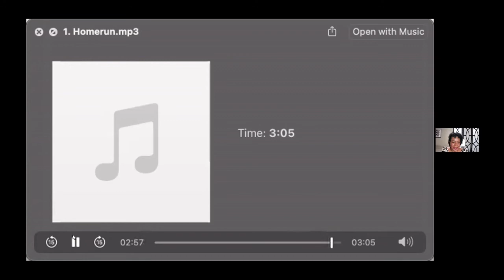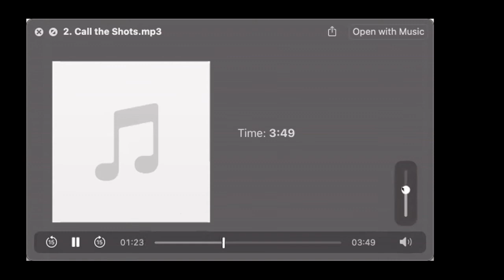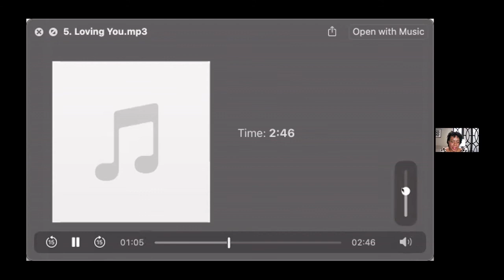BHM 2022 Panel 4 - Black Music Creator Discussion and Virtual Presentation with Denise De'ion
Although Black History Month is over, the conversations aren't. We saved the last panel with the heaviest subject matter. (Mental Health, Following a Routine, Virtual Collaboration, Finding Gigs + Coping Strategies) Many artists were hit with all kinds of setbacks to their creative process. We talked about mental health, growth, creativity and getting gigs. With bellletstalk launching this year's campaign a few weeks ago, we chose to bring forth the topic of coping techniques, mental health, self care and healing modalities. While all are on their individual journeys with creative development, most opted to write new material and find gigs during lockdown. We brought together producers/writers/performers who are all industry pros in their respective fields to discuss the topics at hand.

Panelist/creators:
Denise De'ion (Producer/Singer/Songwriter)
Byram Joseph Beatchild (Producer/Singer/Songwriter)/Beatchild Studios
Tanisha Clarke (Artist Management/Production) NWYE Inc.
Marlon Palmer (Influencer/Creator/Comedian) Extra Gravy Podcast